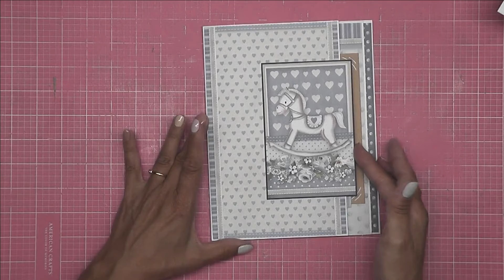Tutorial álbum Vintage baby con papeles de Stamperia. Parte 3.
Aquí explico cómo hacer  y decorar las páginas de la 1 a la 5.